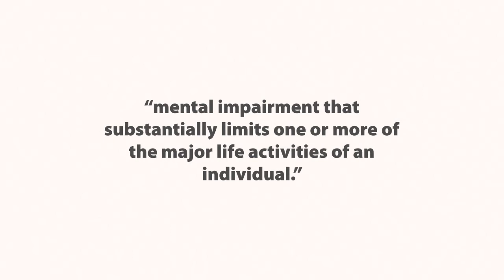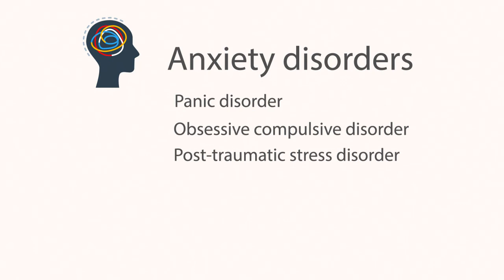Accommodating Employees with Mental Health Disabilities (US) Course Trailer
This course is designed to teach the importance of accommodating employees with mental health disabilities, including ideas for reasonable accommodations that can – and legally must – be made in the workplace.

Mental health disabilities are not uncommon, but they can be more difficult to recognize than a physical disability, which is often more obvious in nature. As with other types of disabilities, employees with mental health disabilities are legally entitled to reasonable accommodations that help them perform their job to the best of their abilities.

This course is US-specific.